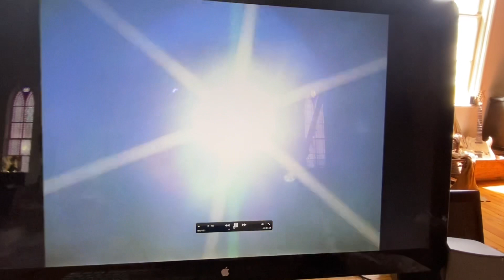YOU THINK WE DONT KNOW OOO Oh OUR HUMANLY impOSsible VicTOrieS!?OR ARE They VicTOr-TeaSe:):):)❤️✨💫